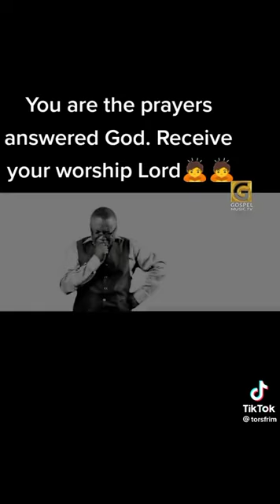April 8, 2023